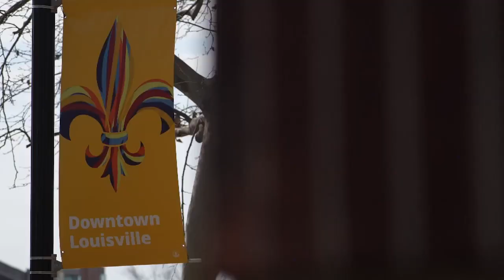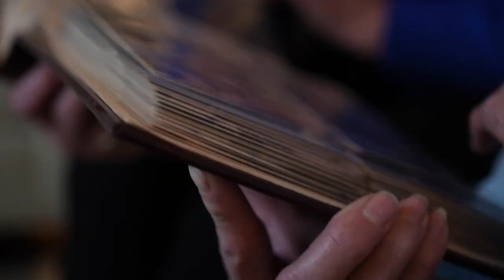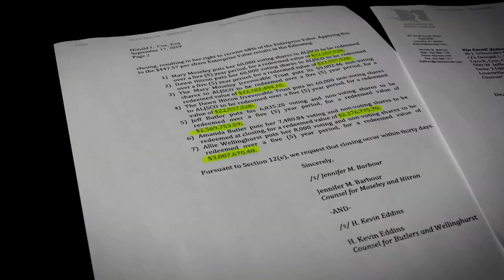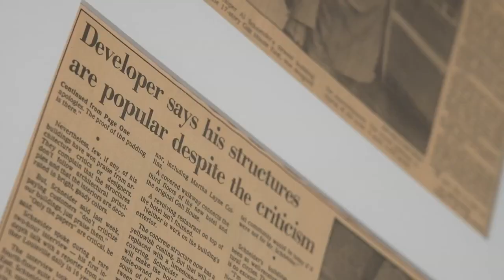‘We fought a good fight’ | Al J. Schneider Co. shareholders look forward after bruising family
After a seven-year battle, the family behind Louisville's Galt House Hotel reaches a settlement, but not a reconciliation.

After a bruising, seven-year legal battle among Schneider’s many heirs, the company will continue its 75-year history in Louisville as an independent, family-owned concern, they said.